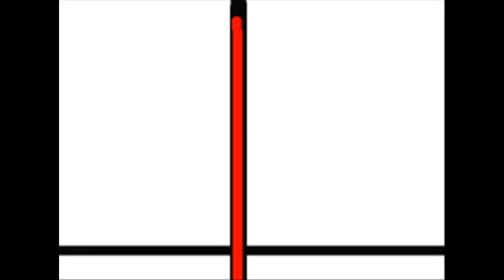Funny stupid stick men [pivot]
I combined all three of my stick man short videos into one convenient video. the short videos are still available though.